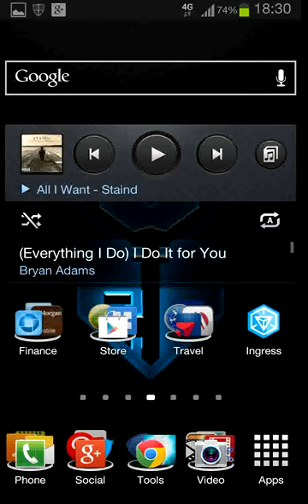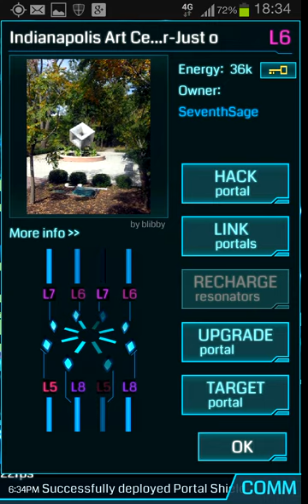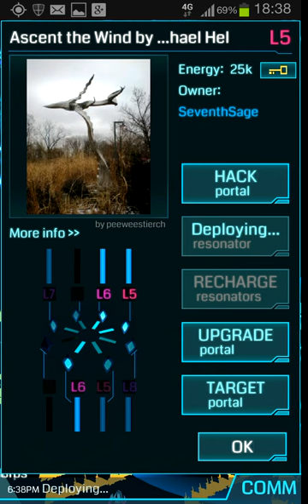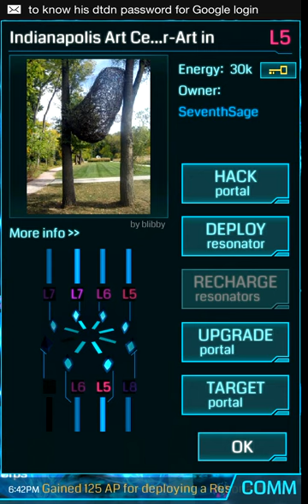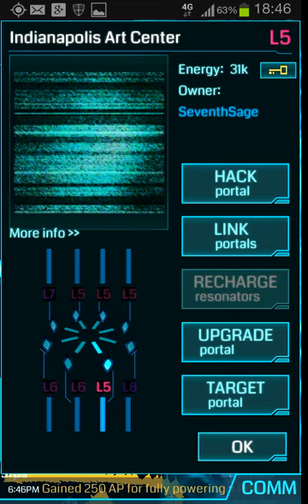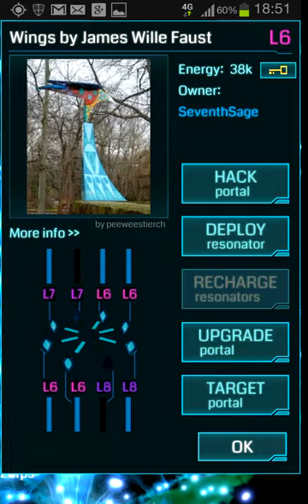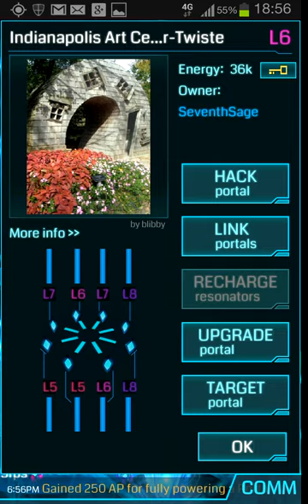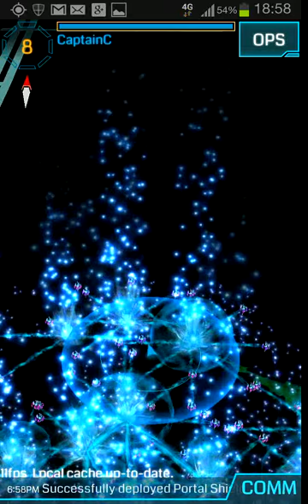Let's play - Ingress - The good old times!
Game:  Ingress
Location:  Indianapolis
Date:  St. Patrick's Eve 2013

We (Resistance) staged the first level 8 farm in Indy on the eve of St. Patrick's Day.  Since St. Patty's is always associated with green and since the frogs (Enlightened) were green and since we only just managed to get enough players leveled up to make a level 8 farm, we decided that turning downtown Indy into a blue level 8 farm was the going to be our coup de grace.

This video was taken of activities at the Art Center (AC) which was used as one of the diversions to occupy and keep the frogs busy while we execute our plan.
The added "RESIST" spelled out on the ground would ensure someone comes to spend a lot of time picking up the peaces.